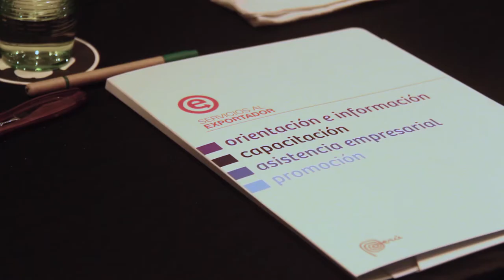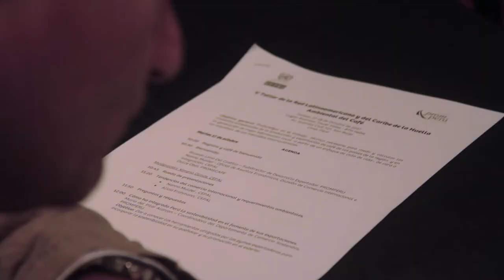V Taller Huella Ambiental Cafe resumen v 3